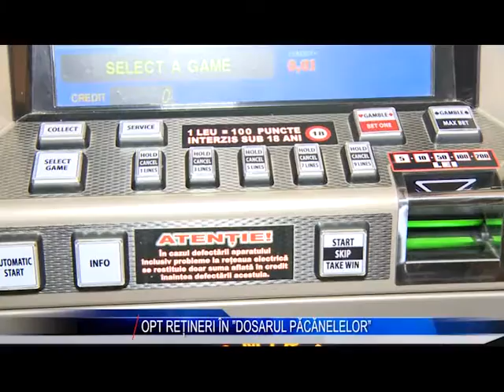OPT RETINERI IN DOSARUL PACANELELOR